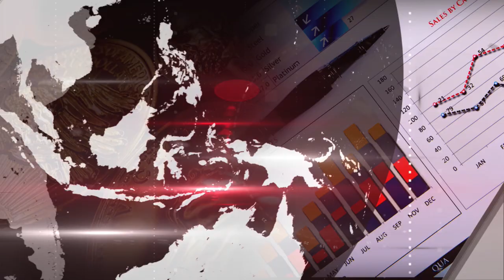Panorama económico en Costa Rica a un año del gobierno presidente Alvarado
El panorama económico en Costa Rica a un año del gobierno presidente Carlos Alvarado, lo analizamos Economía CB24 con el analista en Finanzas Internacionales y profesor del Postgrado de la Universidad Latina de Costa Rica, Daniel Suchar.

Redacción CB24

24 Horas conectados con la información